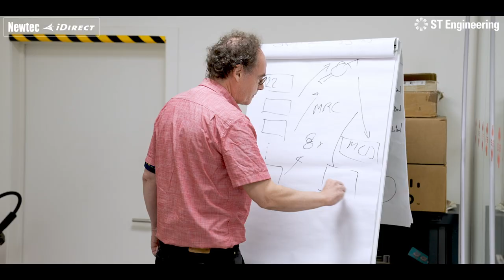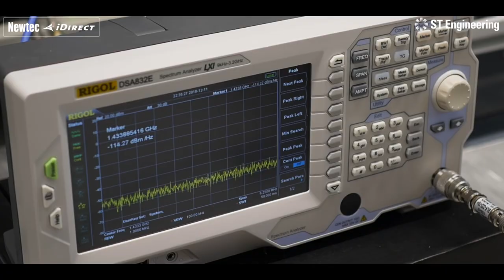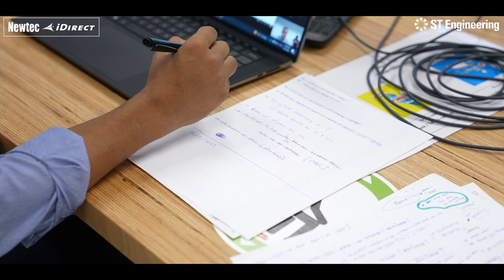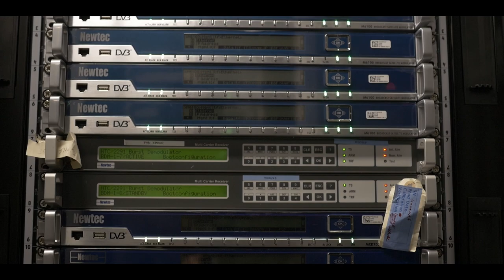Meet the Comet Team at ST Engineering iDirect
Team Comet has grown as the Mx-DMA family has evolved. Today, it comprises around 25 engineers and to bring such an innovation to market, especially when a global pandemic hit, has not been an easy task. It's taken patience, daily MRC scrums (over Microsoft Teams, obviously) and the determination to see it through.